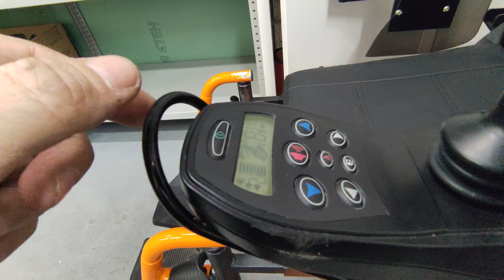Ремонт корпуса джойстика инвалидной коляски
Этот блок для тех, кто впервые попал на страницы нашего сайта. В форуме рассмотрены различные вопросы возникающие при ремонте бытовой и промышленной аппаратуры. Всю предоставленную информацию можно разбить на несколько пунктов:

Диагностика
Определение неисправности
Выбор метода ремонта
Поиск запчастей
Устранение дефекта
Настройка

Учитывайте, что некоторые неисправности являются не причиной, а следствием другой неисправности, либо не правильной настройки. Подробную информацию Вы найдете в соответствующих разделах.